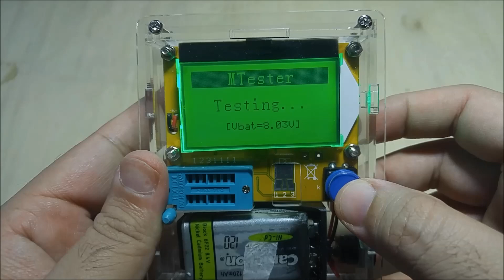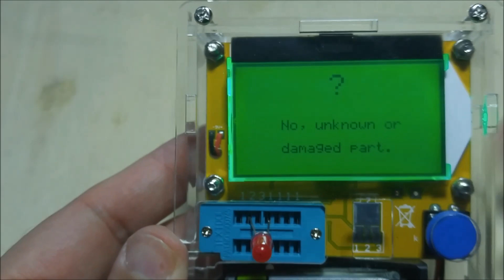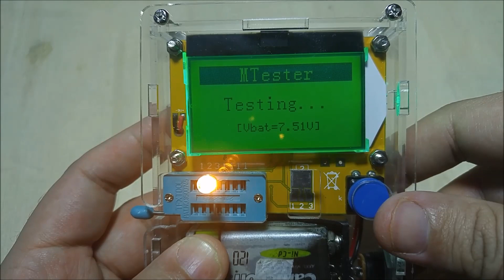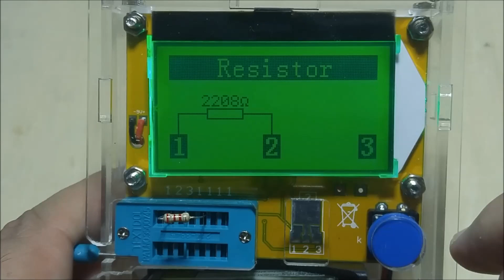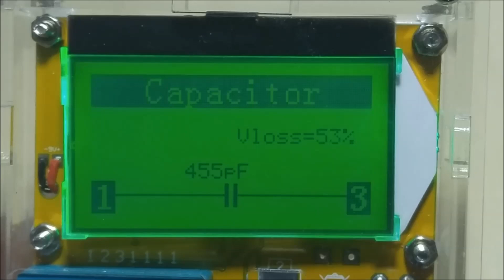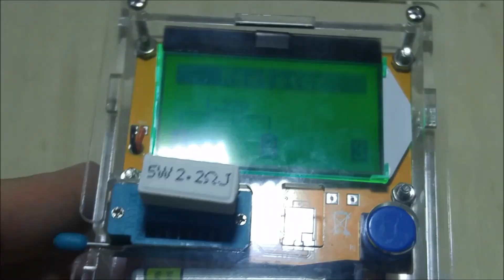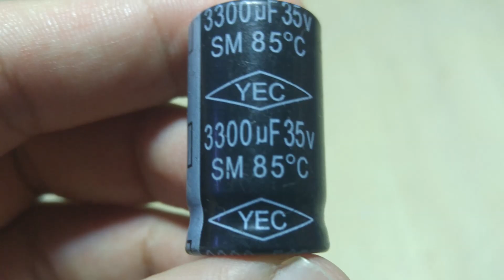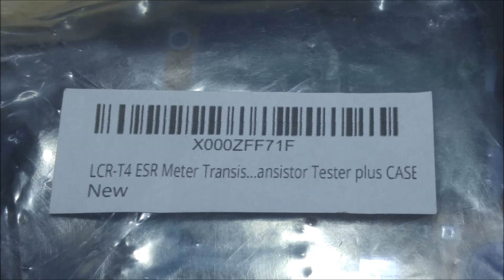How to use component tester lcr t4 all ion one lcr meter review and tests (Urdu/Hindi)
Video Editing: Movie Maker (Win 7)
Audio Editing: Audacity SW
Sound Card: Creative Sound Blaster
Mic: Philips Brand
Headphone: Panasonic Brand
Information: Books and internet
Picture Sources: Internet+Camera
Camera: Cell LG G4
Voice over: Nauman